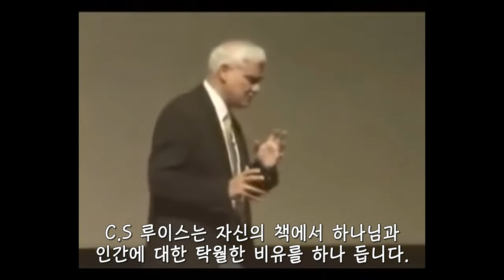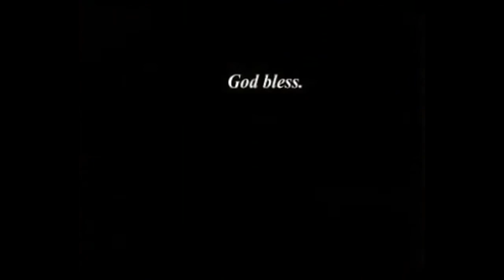RZIM：Does Trinity make sense – 삼위일체 – by Ravi Zacharias